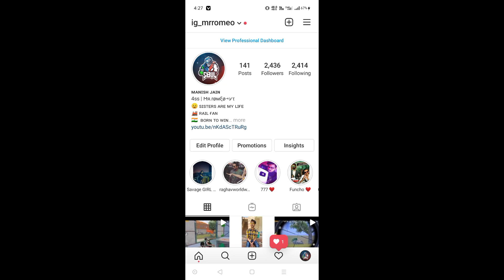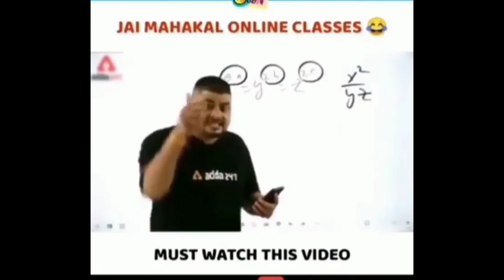1V1 TDM CHALLENGE AGAINST CONQUEROR PLAYER | BGMI | Realme 3 | LOW END DEVICE | Mr Romeo YT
If you enjoy the gameplay please do

Device: Realme 3 (LOW END DEVICE PLAYER)
Graphics: Smooth + High(30FPS)+ GFX
Controls: 2 Finger Player
Gyro: Close on
Aim Assist: Off

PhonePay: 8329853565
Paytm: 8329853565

⭕ Mr Romeo YT: Social media handles: ⭕